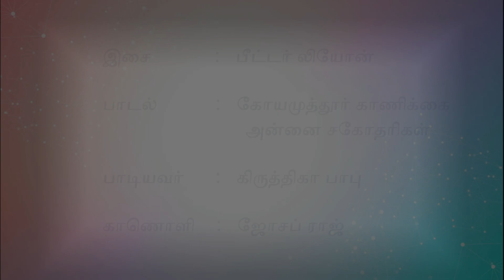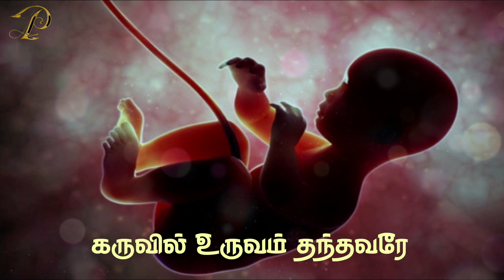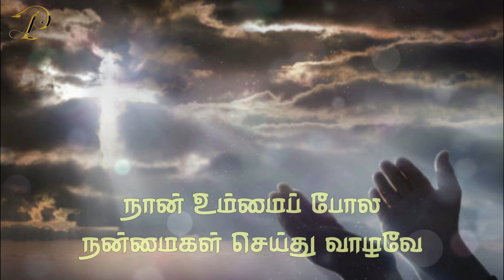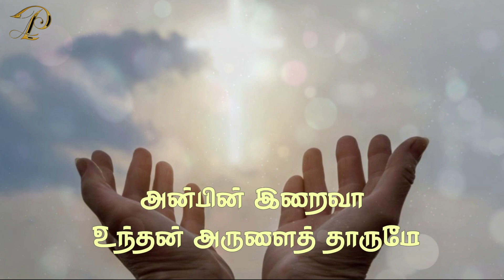நீர்தான் எனக்கு எல்லாம் | Neerthaan | Peter Leon | Krithika Babu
நீ தான் எனக்கு எல்லாம் இயேசுவே

கருவில் உருவம் தந்தவரே - நீ தான் எனக்கு எல்லாம்
கண்ணின் மணியாய் அணைத்தவரே - நீ தான் எனக்கு எல்லாம்
சோர்வில் என்னைச் சுமந்தவரே - நீ தான் எனக்கு எல்லாம்
தனிமையில் தாங்கி அணைப்பவரே - நீ தான் எனக்கு எல்லாம்

  அன்பின் இறைவா உந்தன் அருளைத் தாருமே - நான்
  உம்மைப் போல நன்மைகள் செய்து வாழுவேன்

பெயரைச் சொல்லி அழைத்தவரே - நீ தான் எனக்கு எல்லாம்
பேரருள் பணியைக் கொடு;த்தவரே - நீ தான் எனக்கு எல்லாம்
எளியோர் உருவில் வாழ்பவரே - நீ தான் எனக்கு எல்லாம்
என்னை உமக்கு தந்துவிட்டேன் - நீ தான் எனக்கு எல்லாம்